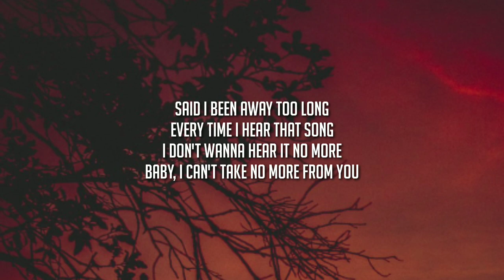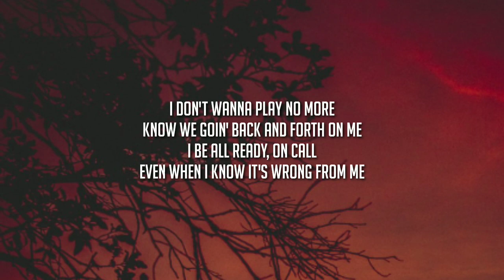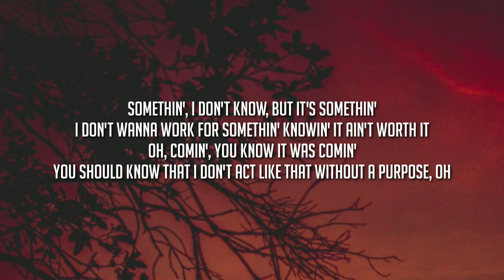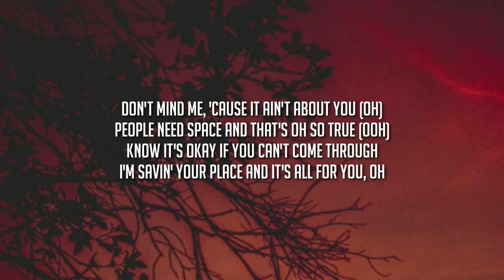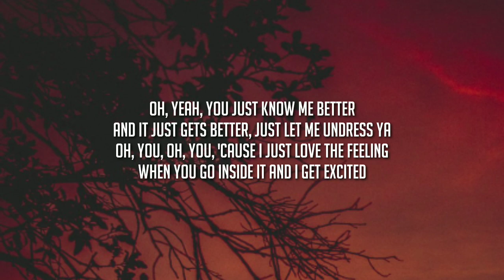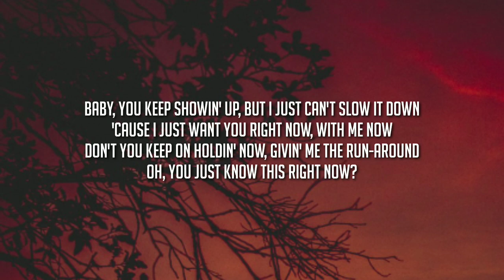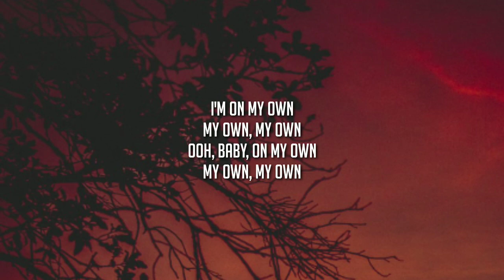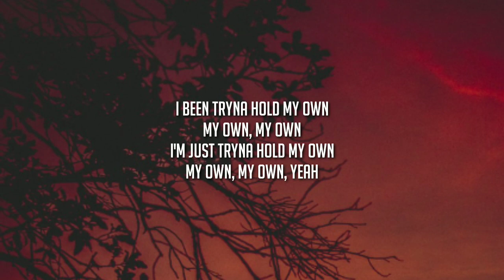H.E.R. - My Own (Lyrics)